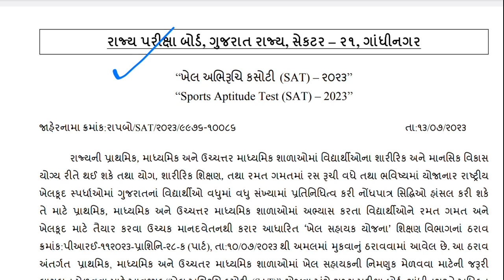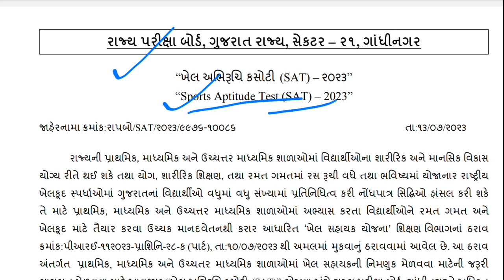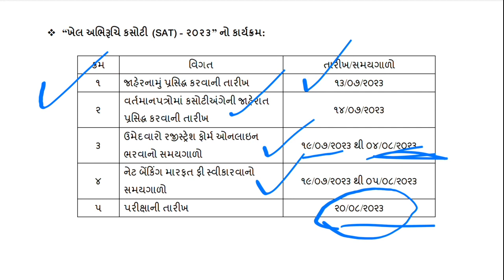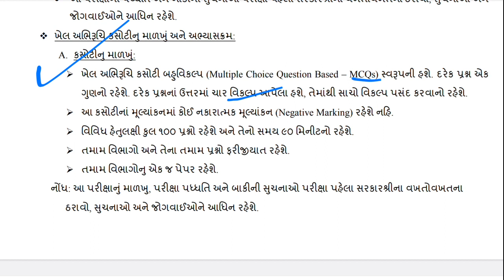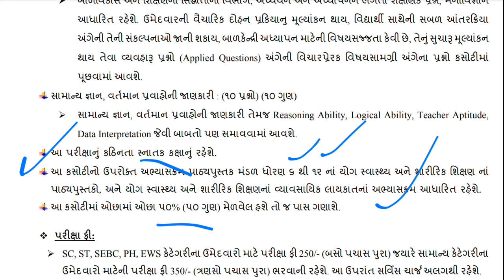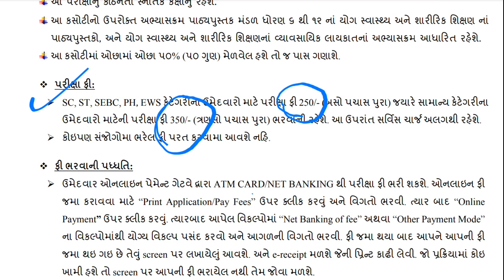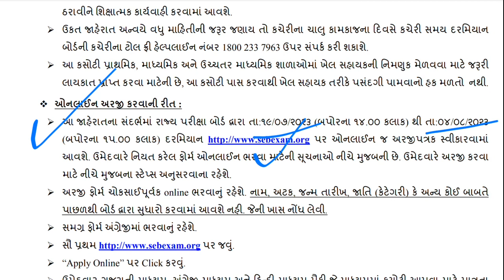Khel sahayak bharti Exam Full Details | ખેલ સહાયક ભરતી પરીક્ષા વિશે માહિતી | SAT Exam full Details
@arvind makvana
@educate Gujarat